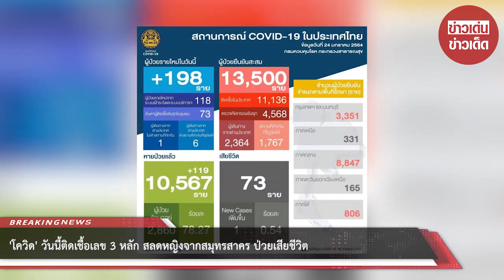'โควิด' วันนี้ติดเลข 3 หลัก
ขอบคุณที่มา :
ขอขอบคุณข้อมูลจาก: